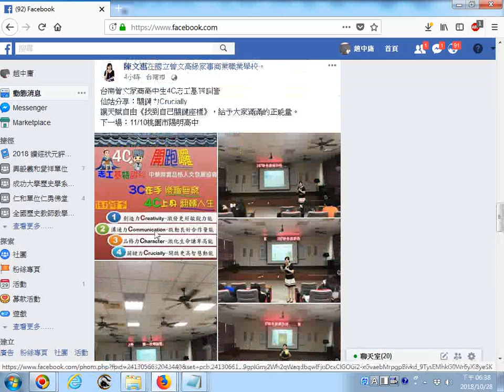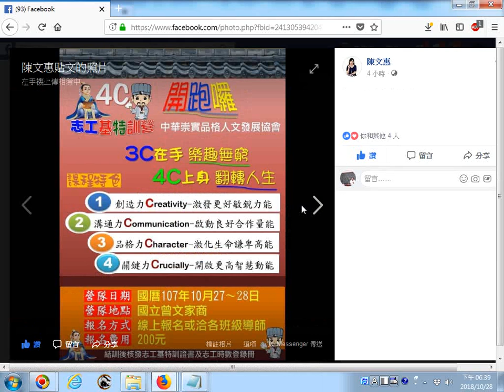20181028瀏覽fb陳文惠在國立台南曾文家商高中生4C志工基特訓營 《找到自己關鍵座標》，給予大家滿滿的正能量